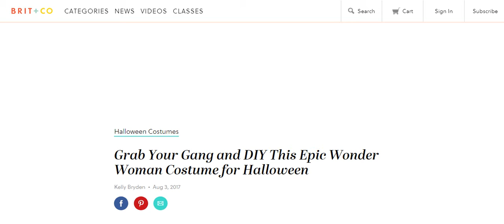Wonder Woman: What will you ladies wear for halloween? And more....